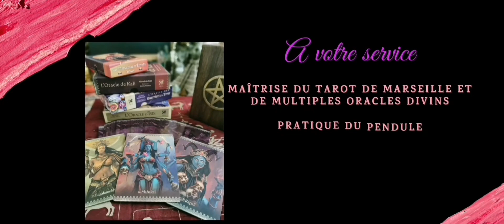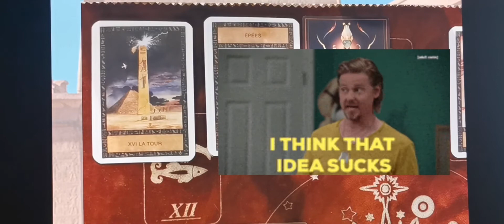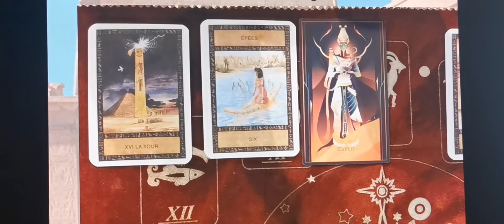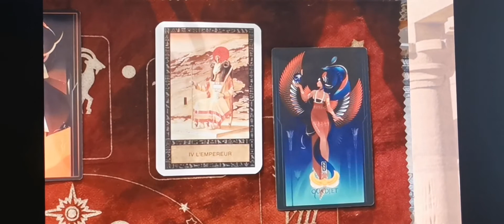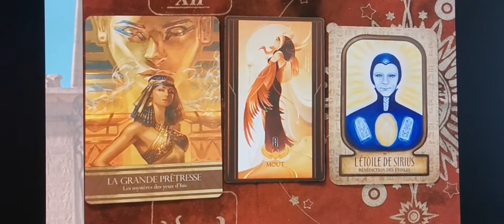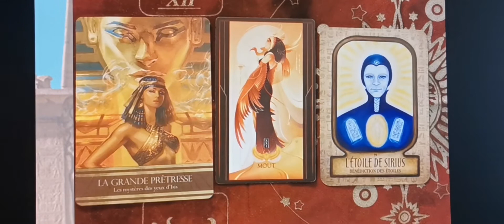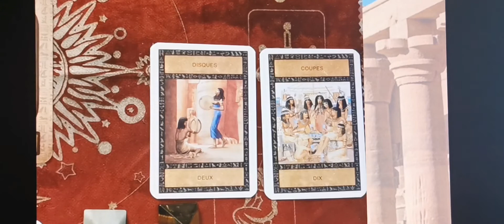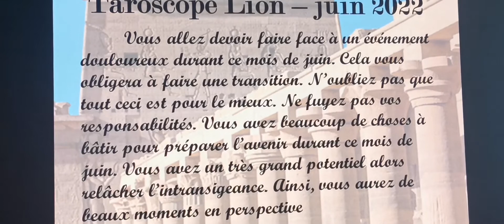🔮♌Taroscope Lion pour juin 2022 (ou ascendant Lion) vous allez pouvoir rayonner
TAROSCOPE LION juin 2022

Voici mes prévisions pour vous amis Lions. Vous faites partie de la famille des fils d'Amon-Râ, les porteurs du feu sacré, les indomptables.
J'utiliserai donc des oracles/tarot liés au monde de l'Égypte antique.

Bonne guidance🔮

Si vous souhaitez connaître vos blocages, axes de travail ou faire une séance de libération (Méthode de Mélo, libération des blocages karmiques, transgénérationnels, blessures de l’âme) vous pouvez contacter Alexandra

Crédit du Générique

Titre:  Hiking
Auteur: Scandinavianz